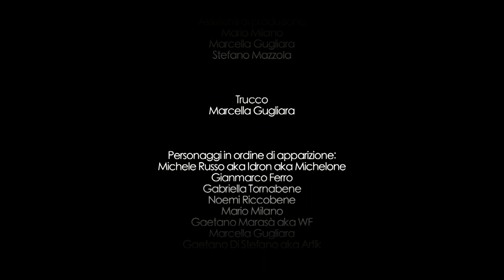Steno - Storie Di Una Storia [Video Ufficiale]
Videoclip ufficiale di Steno, Storie Di Una Storia, estratto dal nuovo album. Regia e montaggio di Cristiano Sgrò e Alessandro Alvano.
Grafica a cura di Giovanni Marcellino a.k.a. BodyRock.

Production:
*STarlight click*
*Master's Photo*

2012